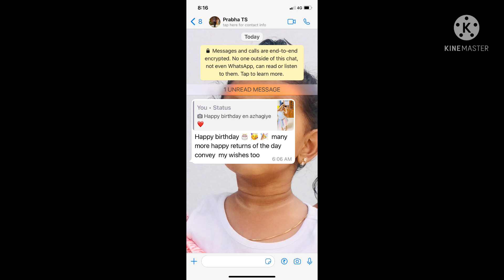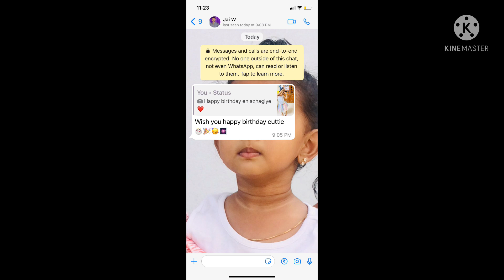Janani’s birthday celebrations and wishes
Janani’s birthday was on January 17th …as there were COVID restrictions we celebrated it in a very simple way …here is the video and wishes from our family and friends 😊
Janani#birthday#celebration